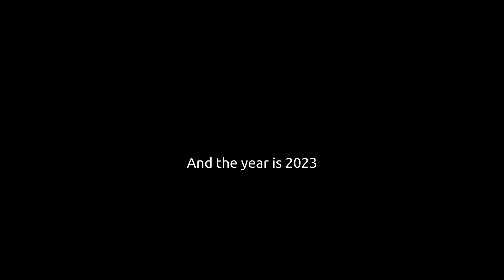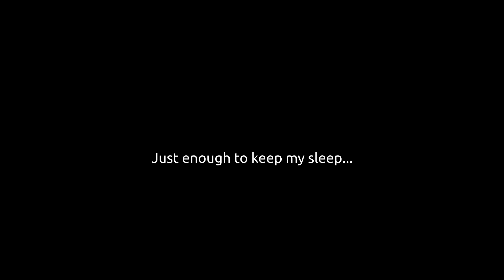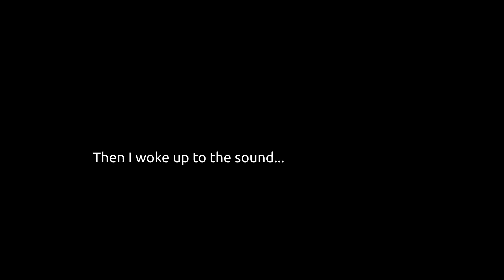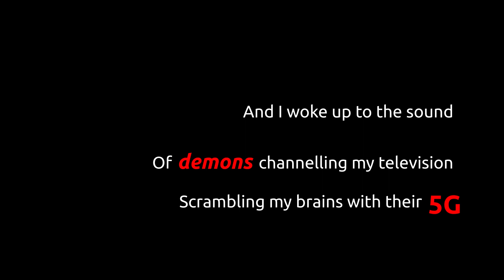Bloodsports (Lyric Video)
just a dumb little song I threw together for fun. wrote it in a day so it probably sucks, lol.

The internet is boring now, touch grass instead.

LYRICS:

And I woke up to the sound
Of someone screaming on my television
Telling me that I should send money

Almost thought he was screaming at me

And the year is 2023

And this sound it was like bliss to me

Of grown men screaming on my television
And this sound it filled my heart with glee

Just enough to keep my sleep...

Succumb
To boredom
Planting seeds

Then I woke up to the sound
I Woke up to the sound
Woke up to the sound

Of those men screaming on my television

Of grown men cursing out in blind derision
And this thought it made me feel empty

Hours long I waited there with glee

Of demons channelling my television
Scrambling my brains with their 5g